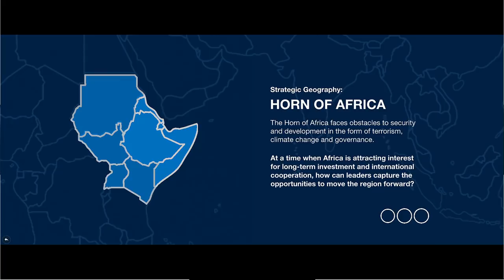Strategic Geography: Horn of Africa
The Horn of Africa faces obstacles to security and development in the form of terrorism, climate change and governance. At a time when Africa is attracting interest for long-term investment and international cooperation, how can leaders capture the opportunities to move the region forward?

Interactive maps and data are used to examine geopolitical hotspots in their strategic context.

·  Hassan Ali Khaire, Prime Minister of Somalia
·  Achim Steiner, Administrator, United Nations Development Programme (UNDP), New York
·  Helle Thorning-Schmidt, Chief Executive Officer, Save the Children International, United Kingdom

Moderated by
·  Khalid Koser, Executive Director, Global Community Engagement and Resilience Fund (GCERF), Switzerland